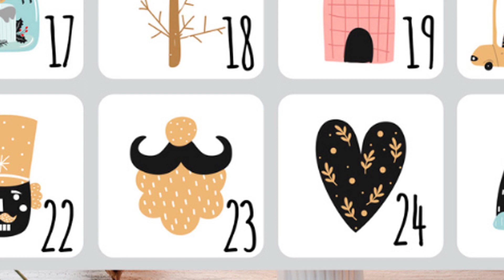Préparer à l'avance (ou pas !) son jus d'orange du matin et le conserver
Découvrez comment faire 1l de jus d'orange maison en 5mn au Thermomix, avec 3 oranges, 1 citron et ... et ... un ingrédient secret ;). Une recette économique (seulement 4 fruits pour 1l), écologique (moins de bouteilles à recycler) et à votre goût (adaptez la quantité de sucre et de citron) Et le citron, c'est bon pour la santé !

L'ATELIER au bord de Lo, cours de cuisine pour tous entre Cholet et les Herbiers